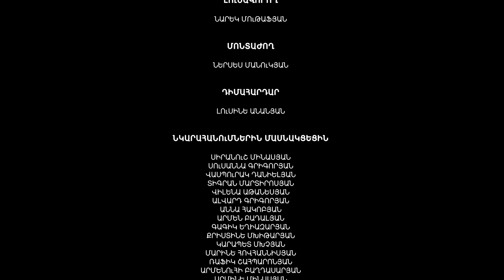88/30 նախագծի ամփոփիչ ֆիլմ...